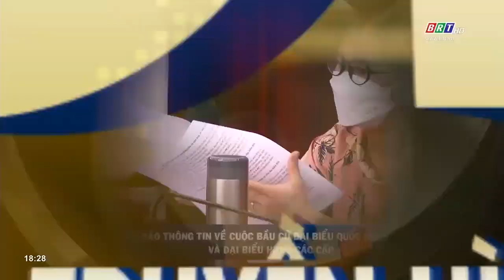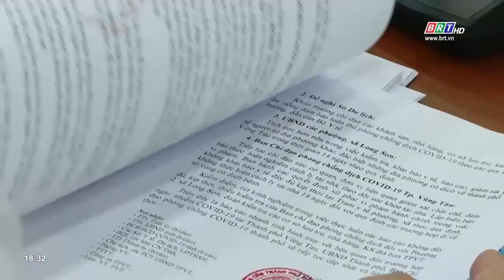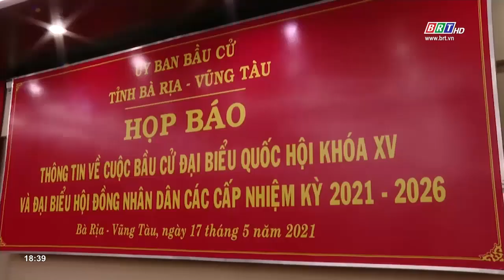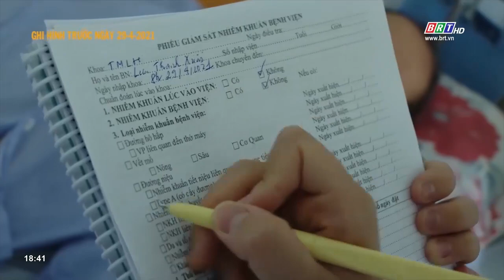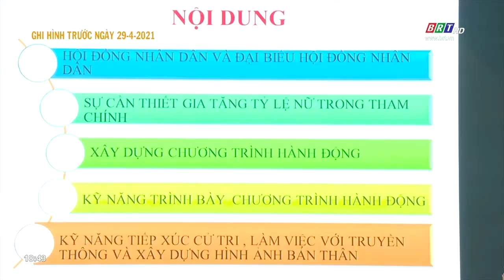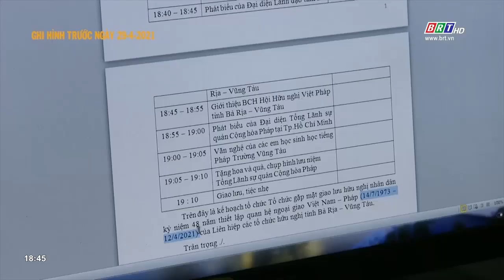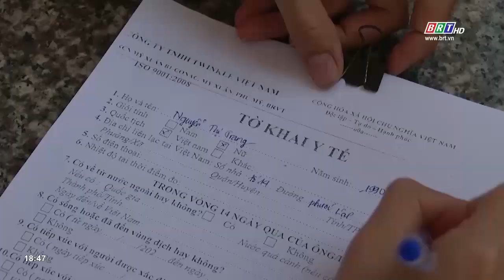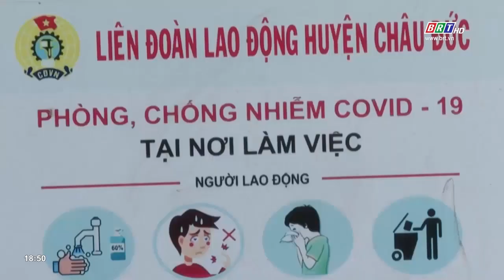Chương trình Thời sự tối 17/5/2021 | BRTgo